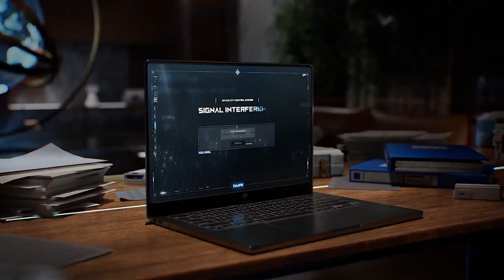Delta Force New Content Already...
Delta Force Hawk Ops published a new update! Check out this video to get all the information on the Delta Force content update and new alpha keys. @DeltaForceGame